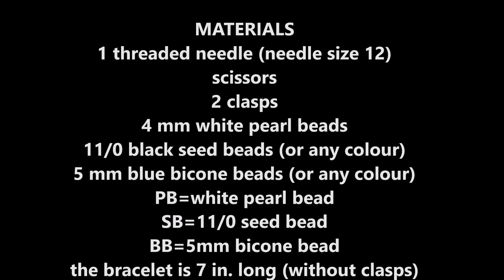Beaded bracelet. Tutorial for beginners👍👍👍👍👍